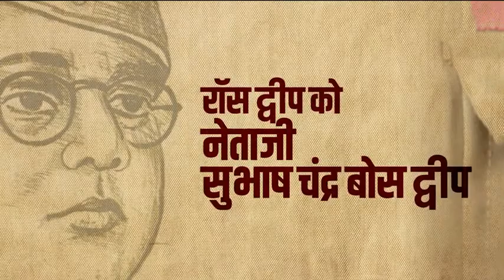India_s_tribute_to_Netaji_Subhas_Chandra_Bose___Kartavya_Path